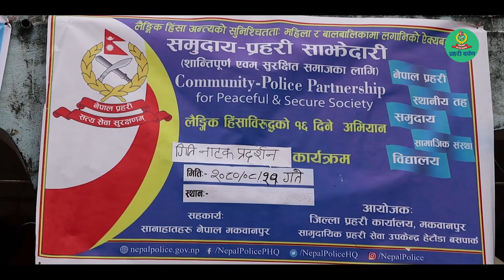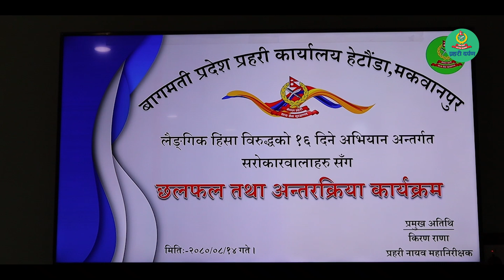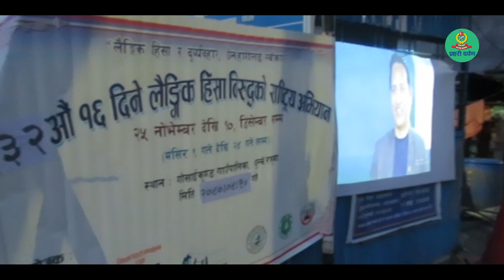"लैंगिक हिंसा बिरुद्दको अभियानमा बागमती प्रदेश प्रहरी"